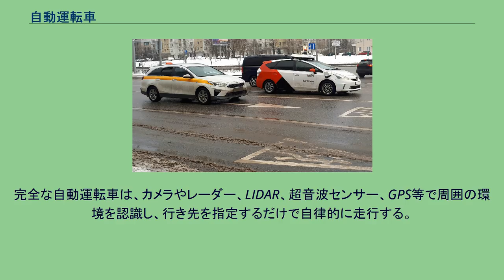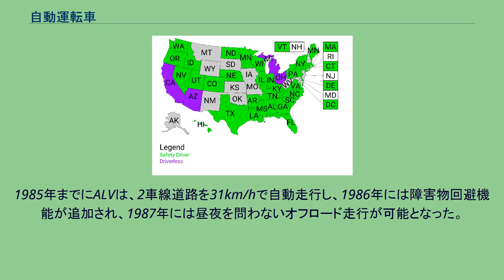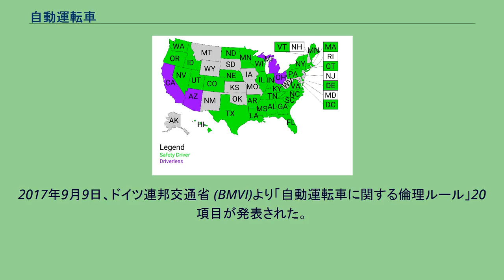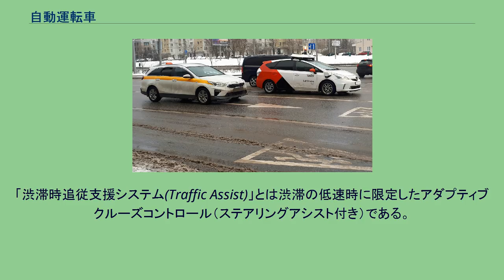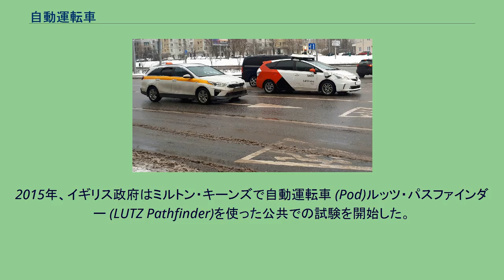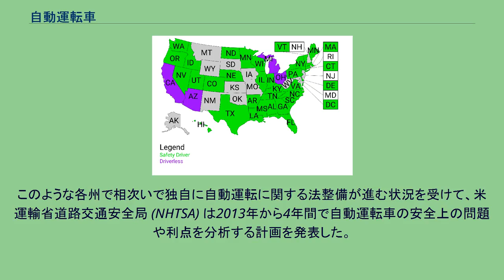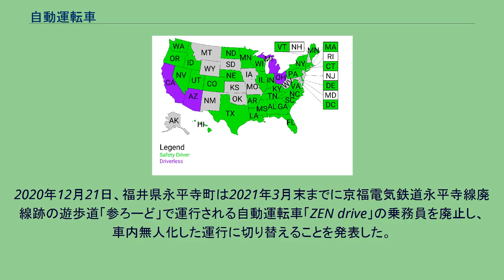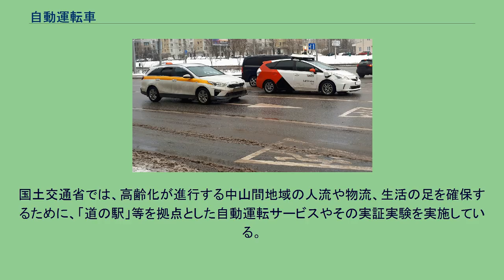自動運転車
Yandexの自動運転車（モスクワ） 自動運転車（じどううんてんしゃ）とは、人間が運転操作を行わなくとも自動で走行できる自動車。
英語では"autonomous car"と表記され、制御システムが「自律型」であることが要件となっている。
その他、「ロボットカー」や「UGV (unmanned ground vehicle)」、「ドライバーレスカー (driverless car)」、「セルフドライビングカー (self-driving car)」などとも呼ばれている。
完全な自動運転車は、カメラやレーダー、LIDAR、超音波センサー、GPS等で周囲の環境を認識し、行き先を指定するだけで自律的に走行する。
過去には道路に磁気マーカー（磁気ネイル）を埋め込む方式も開発されていたが、道路にマーカーを埋め込むコストがかかることや、積雪の影響や除雪の障害にもなるためほとんど普及していない。
そのため現在では基本的に車のセンサー主体で自動運転できる自動運転車開発が中心となっている。
マーカー方式は、ガイドウェイバスとしてIMTSが過去に日本で運行していたが、すでに終了している。
すでに実用化されているロボットカーとしては、イスラエル軍で運用されているガーディアムと呼ばれるあらかじめ設定されたルートをパトロールする無人車両 や、海外の鉱山、建設現場などで運用されているダンプカーなどの無人運行システム等がある。
公道以外の限定された環境（鉱山、建設現場等）では、ロボットカーの需要が広がりつつあり、建設機械大手のコマツ、キャタピラー等の企業がロボットカーの販売を拡大している。
一方で、一般人が公道で走行でき、かつ自動運転レベル定義（後述）におけるレベル4ならびに5に相当する完全な自動運転車は、2019年（令和元年）現在の段階では市販されていない。
現在発売されている自動運転車は、自動運転レベル定義で言うところのレベル3までである。
自動運転の行動限界に達したために、自動運転の運転支援レベルを下位に落とさざるを得なくなった際は、ドライバー自身に通知をした上で下位に移行させる必要があるとしている。
ジュネーブ道路交通条約では「常時人間の運転が必要である」と定義されており、同じ理由により法的にも規制されている。
しかし、ジュネーブ道路交通条約と同様、「常時人間の運転が必要である」と定義されていたウィーン道路交通条約（ほとんどの欧州諸国が加盟、日米は未加盟）は、「人間によるオーバーライドと自動運転機能のスイッチオフが可能であれば、規制対象としない」と2014年（平成26年）に改正された。
これは「レベル3までは規制対象としない」という事である。
また、国連においても、国際基準の改正を含む、自動運転車実現の国際基準作りが進められている。
自動運転車の商品化、普及により、交通事故の減少、渋滞削減、二酸化炭素 (CO2)の削減が見込まれている。
この節では公的機関から発表された自動化レベルの定義のみに関する節である（開発予定、開発目標、販売予定などの情報は後述） 日本政府やアメリカ運輸省道路交通安全局 (NHTSA) では自動化のレベルを以下のように定義している。
自動運転システムの実験は少なくとも1920年代から行われており、1950年代には実験が開始されている。
最初の半自動運転車は、1977年に日本の筑波大学機械工学研究所によって開発された。
この車両は、ふたつのカメラを利用して道路上の白線を感知し、32km/hで走行することができた。
本格的な自律走行車が登場したのは1980年代で、1984年にアメリカで国防高等研究計画局（DARPA）の資金提供を受けたカーネギーメロン大学の「Navlab」と「ALV」計画が始まり、1987年にはメルセデス・ベンツとミュンヘン連邦軍大学による「EUREKAプロメテウス計画」が始まった。
1985年までにALVは、2車線道路を31km/hで自動走行し、1986年には障害物回避機能が追加され、1987年には昼夜を問わないオフロード走行が可能となった。
1995年には、NavLab 5が初の自動運転によるアメリカ横断に成功し、自動運転史における大きなマイルストーンとなった。
ペンシルベニア州ピッツバーグからカリフォルニア州サンディエゴまでの4,585kmのうち、4,501kmが自律走行であり（98.2％）、平均速度は102.7km/hであった。
1960年代から2005年の第2回DARPAグラン...